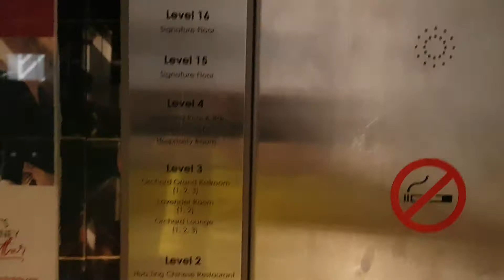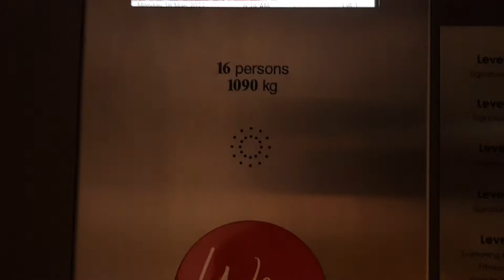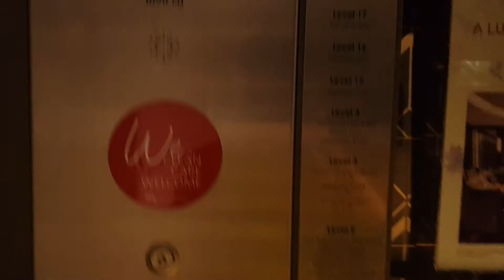KONE lifts at Orchard Hotel (Orchard Wing)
This is at the lobby where level 18 is the Signature Library. For some reason, there may have been a level 19 which may have since been discontinued. Formerly Otis which you can tell by the door tracks at 1:05. Doors similar to Otis Elevonic 411M at other places.

Manufacturer: KONE
Floors: 1, 2, 3, 4, 5, 6, 7, 8, 9, 10, 11, 12, 13, 14, 15, 16, 17, 18
Capacity: 16 persons 1090kg
Model: KSS 520
Year installed: 1980
Year modernised: 2004
Rating: 50/50
History: Modernised, previously Otis Autotronic